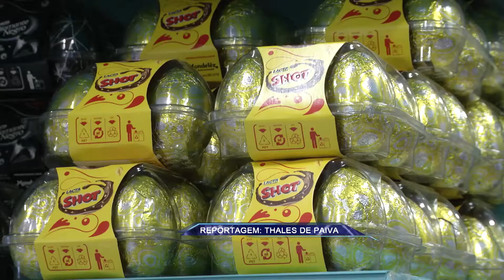TV UP / UP NOTÍCIAS -- Ovos de Páscoa já podem ser encontrados nos supermercados (04/03/2014)